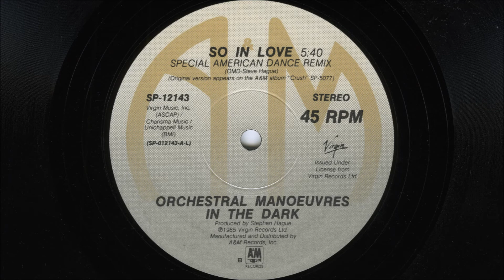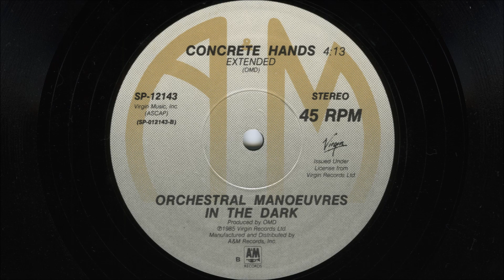O.M.D. - Concrete hands (1985 Extended)